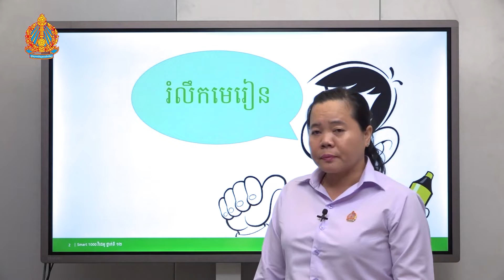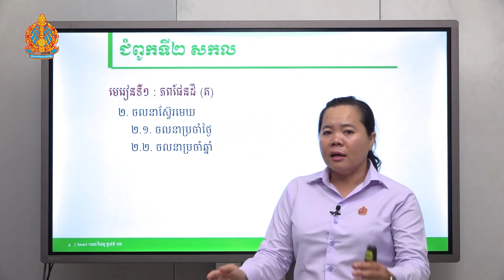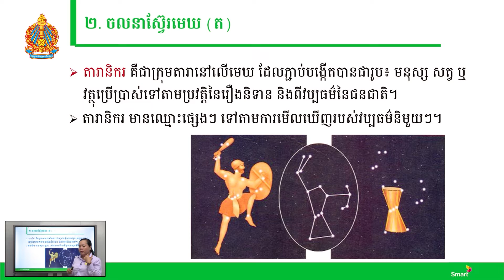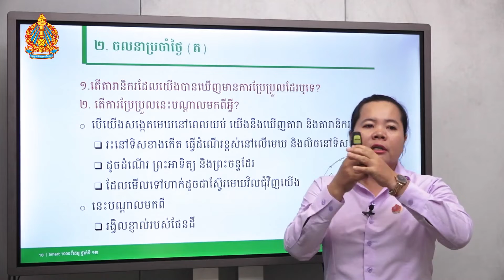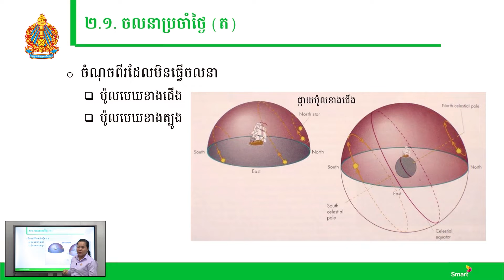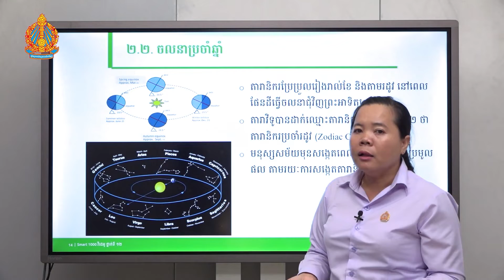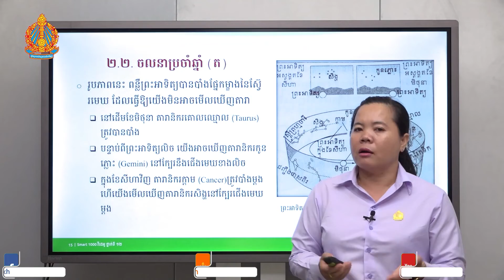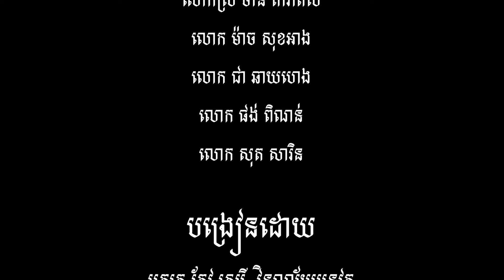ផែនដីវិទ្យា ថ្នាក់ទី១២ ជំពូកទី២ មេរៀនទី១៖ ភពផែនដី (ភាគទី២)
បង្រៀនដោយ អ្នកគ្រូ កែវ សេរី វិទ្យាល័យអនុវត្ត